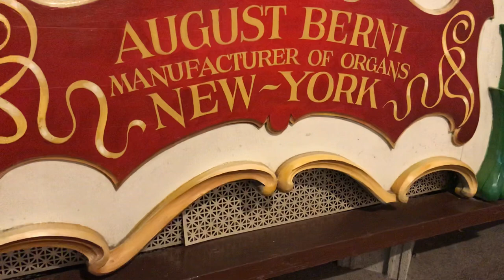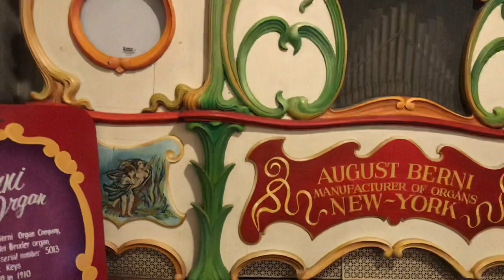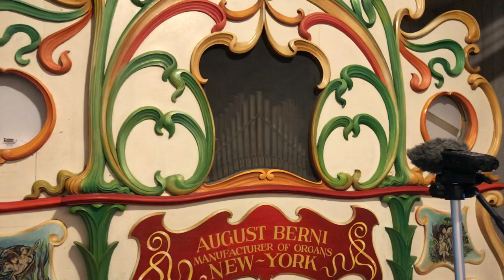Knoebels Berni 107 Fairground Organ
A spectacular sounding organ at Knoebels during the COAA Band Organ rally at Knoebels Amusement Park Resort In Elysburg, PA